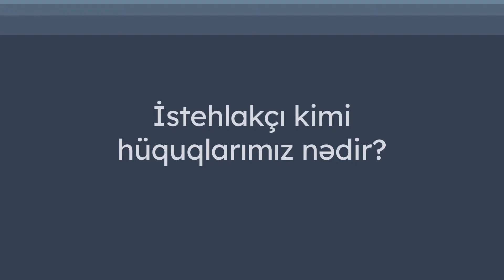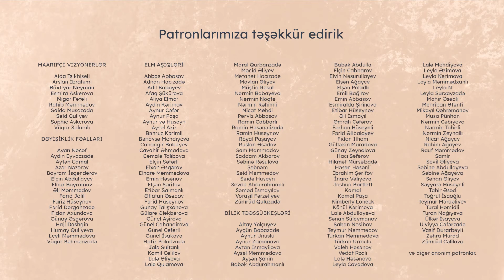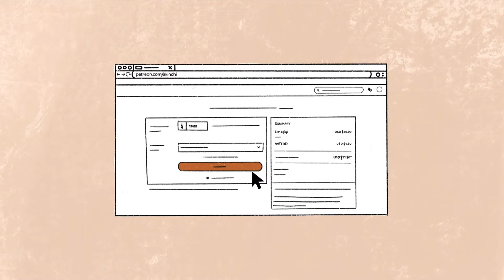İstehlakçı kimi hüquqlarımız nədir? | Rəşad Cahangirov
İstehlakçı kimi hüquqlarımız nələrdir? İstehlakçı hüquqlarımız pozulduqda onu bərpa etmək üçün hansı addımları atmalıyıq? Hüquqşünas Rəşad Cahangirovla söhbətimizi izləyə bilərsiniz.

Videoda danışılanlar:

00:00:00 Giriş
00:00:28 Başlanğıc
00:01:00 İstehlakçı kimdir və hüquqları nələrdir?
00:03:42 Hüquqları pozulduqda istehlakçı hara müraciət edə bilər?
00:05:00  Bu sahədə tez-tez baş verən hüquq pozuntuları
00:06:57  İctimai iaşə obyektlərində əlavə xidmət haqqının tələb edilməsi qanunidir?
00:08:00 Nağdsız ödənişlərlə bağlı sahibkarların öhdəlikləri
00:09:31 “Alınan mallar geri qaytarılmır” lövhəsi qanuna uyğundur?
00:12:16 Hansı mallar dəyişdirilə bilər?
00:15:05 Qanunvericilikdə mütləq zəmanət verilməli mallar
00:17:17 İstehlakçı hüquqları sahəsində qanunvericilik qənaətbəxşdir?